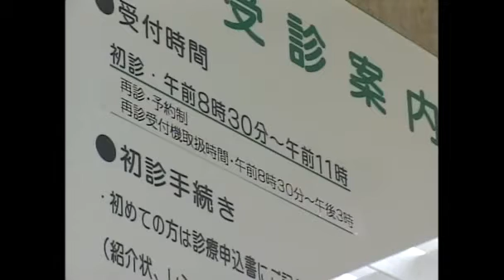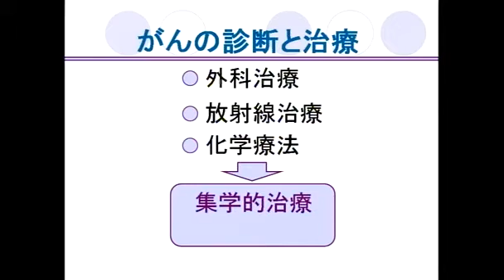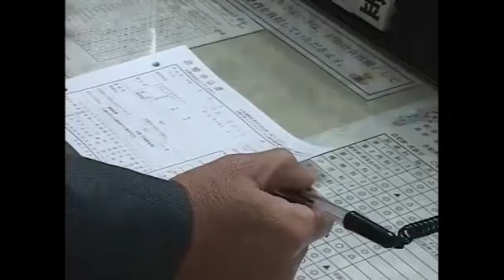080002 年頭挨拶 2008年01月収録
2008年01月収録 平成20年のご挨拶や今年の宮崎大学医学部附属病院の目標などについて。